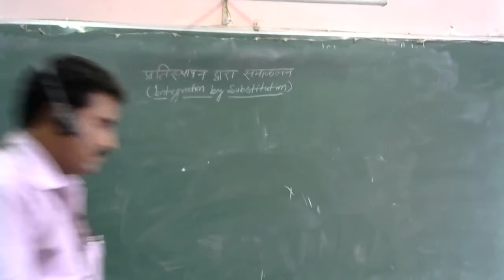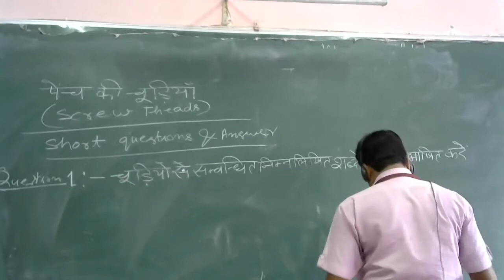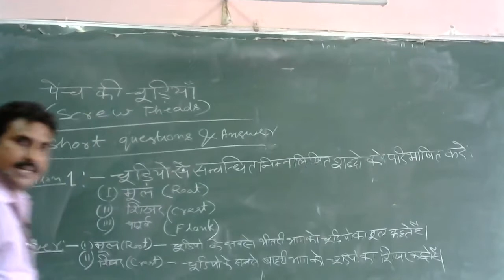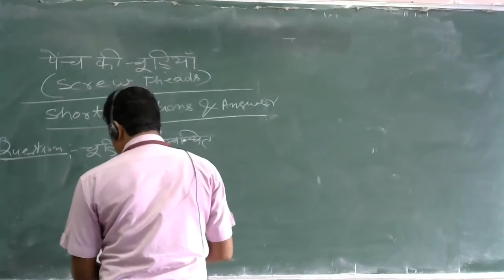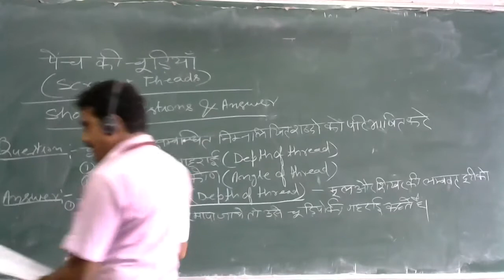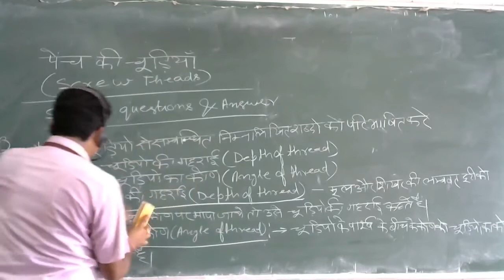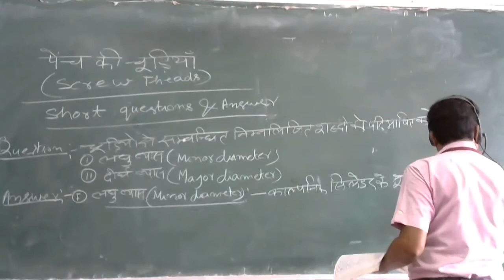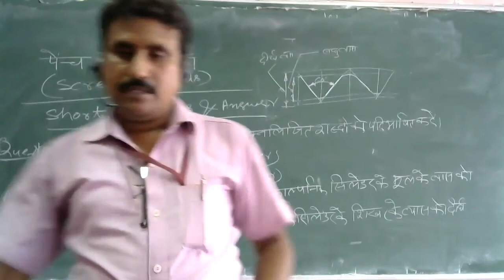Engineering Drawing 2nd Class 25 by H B Singh